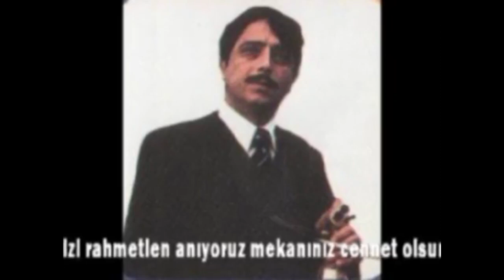KORYANALI HÜSEYİN KÖSE KEMENÇE MUHABBETİ